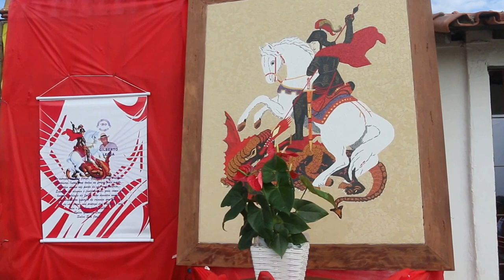UMA HOMENAGEM NA FESTA DE SÃO JORGE